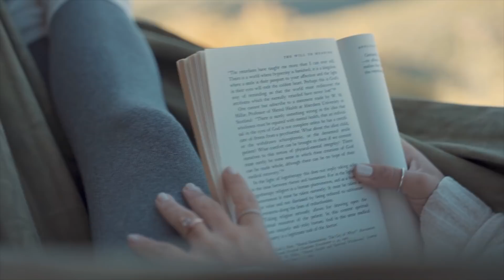90. Hábitos que nos cambian la vida | Dr. René Santizo Fión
En este episodio me acompaña el Dr. René Santizo Fión para hablar de los hábitos ¿Cómo se construyen, qué los refuerza y por qué algunos hábitos se nos hacen tan difíciles?  Aprendamos juntos.